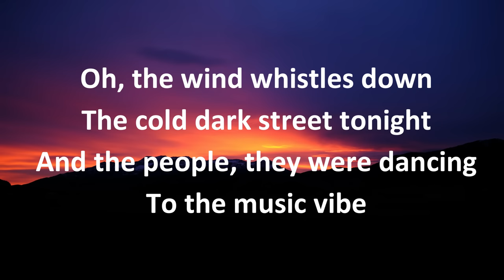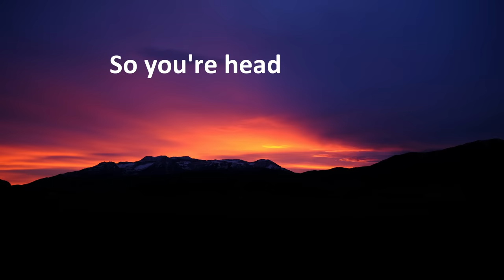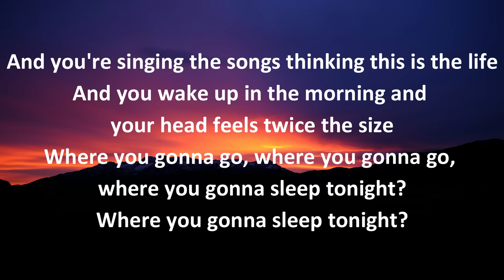Amy Macdonald - This Is The Life (Lyrics)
Lyics:
Oh, the wind whistles down
The cold dark street tonight
And the people, they were dancing
To the music vibe
And the boys chase the girls with curls in their hair
While the shy tormented youth sit way over there
And the songs get louder each one better than before
And you're singing the songs thinking this is the life
And you wake up in the morning and your head feels twice the size
Where you gonna go, where you gonna go, where you gonna sleep tonight?
Where you gonna sleep tonight?
So you're heading down the road in your taxi for four
And you're waiting outside Jimmy's front door
But nobody's in and nobody's home 'til 4
So you're sitting there with nothing to do
Talking about Robert Riger and his motley crew
And where you gonna go, where you gonna sleep tonight?